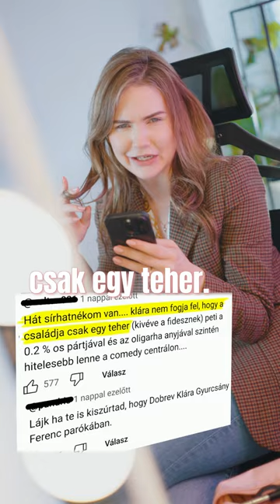A nap végén...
Donáth Anna és Dobrev Klára a Partizán interjújában nagyjából ugyanazzal a 10 szóval operált.